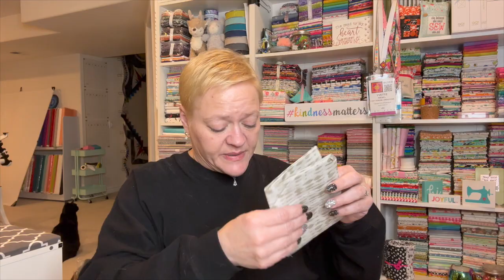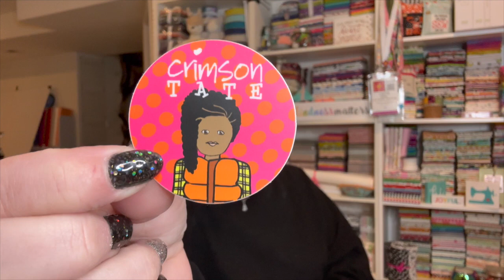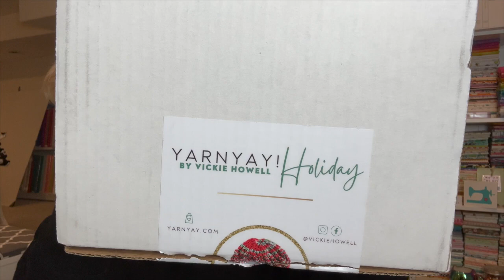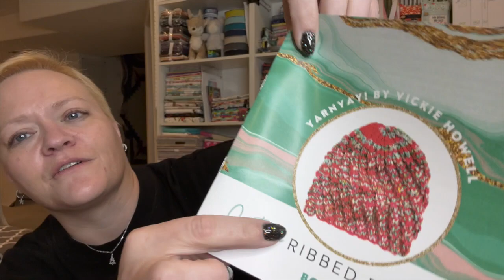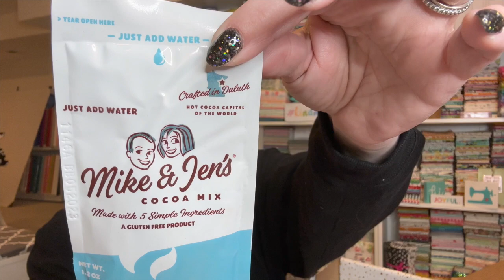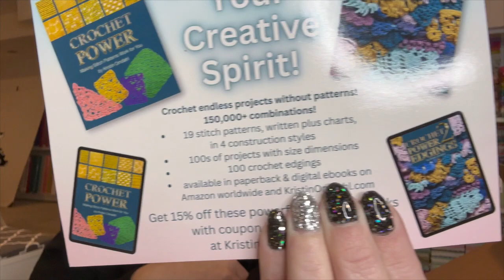VLOGMAS 2022 Day 28 | Wednesday, Dec 28, 2022 | TheYvetteRene Unboxes Yarn YAY!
** NEW ** TOGETHER WE SEW QUILTING RETREATS **
Stephanie and I are beginning a new journey together.  We're traveling around the country hosting quilting retreats that will delight and inspire you.  Some retreats will feature teacher-led projects and some will encourage you to complete those WIPs.  Go to our website to check what we've planned for you so far.

Sign up for my blog and get a free quilt block!

QUILTY STUFF IN MY CRAFT ROOM!
  ❤︎  Rowenta DA1560 Travel-Ready 1000-Watt Compact Steam Iron
  ❤︎  Logitech for Creators StreamCam Premium Webcam
  ❤︎  US Art Supply 36" x 48" PINK/BLUE Professional Self Healing 5-Ply Cutting Mat
  ❤︎  KC GLOBAL (25"x19") Professional Grade Self-Healing Cutting Mat (Purple)
  ❤︎  Reliable 1500FR Octagonal Knife Cloth Cutting Machine
  ❤︎  Reliable 1000FR Hand-Held Fabric Cutting Machine
  ❤︎  Xsorter Chair Socks 24-Pack, Brown Furniture Socks, Chair Leg Protectors with Cute Bear
  ❤︎  Studio Designs Sew Ready Mobile Height Adjustable Hobby and Craft Cutting Table
  ❤︎  Daylight Wafer 2 Lightbox
  ❤︎  Q-Snap Needlework 6x6 Frame 6"x6"
  ❤︎  GSKAIWEN 18 inch 65W LED Ring Light
  ❤︎  Xenvo SquidGrip Flexible Cell Phone Tripod
  ❤︎  Sulky Stick N Stitch stabilizer
  ❤︎  PILOT FriXion Clicker Erasable, Refillable & Retractable Gel Ink Pens
  ❤︎  Brightech LightView Pro Flex 2 in 1 Magnifying Desk Lamp
  ❤︎  MACTREM M-PT55-Bk PT55 Travel Camera Tripod
  ❤︎  Amazon Basics Portable Foldable Photo Studio Box with LED Light - 25 x 30 x 25 Inches
  ❤︎  DaVoice Tripod Phone Mount 1/4" Screw Adapter

Address ❤︎ Yvette Niesel
                21699 E Quincy Ave, Unit F-337